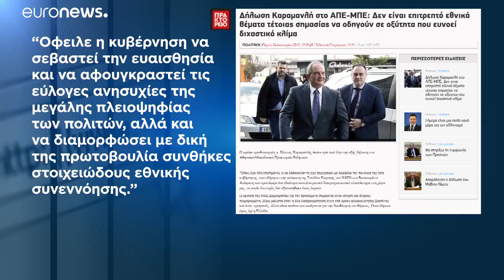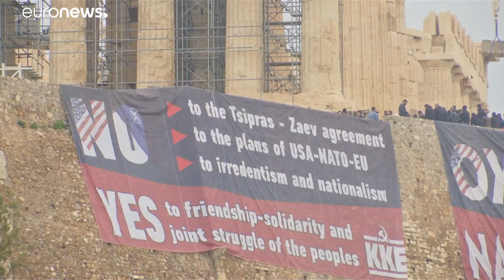Η «μητέρα» όλων των μαχών στη Βουλή-Με ενδιαφέρον παρακολουθούν στα Σκόπια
Παρέμβαση για το Σκοπιανό έκανε και ο Κώστας Καραμανλής…